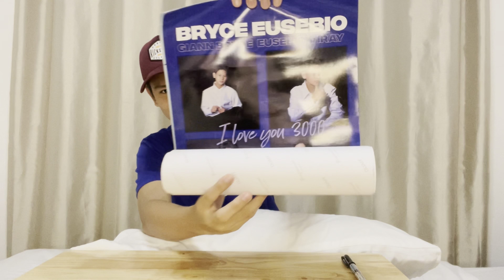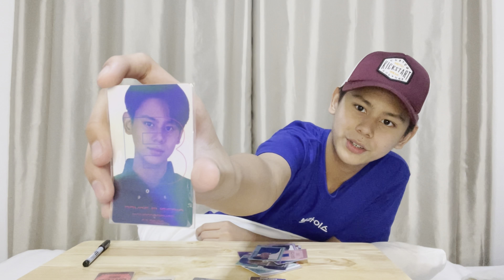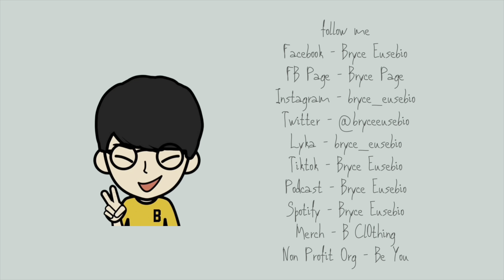/trak/ #54: ONE FOR BRYCE MERCH UNBOXING